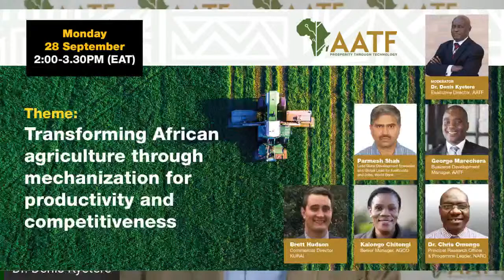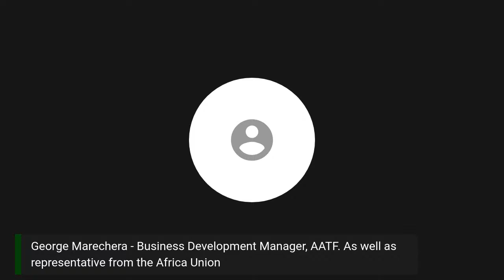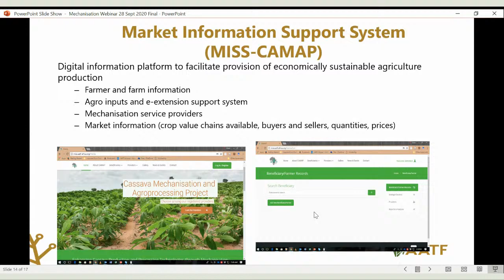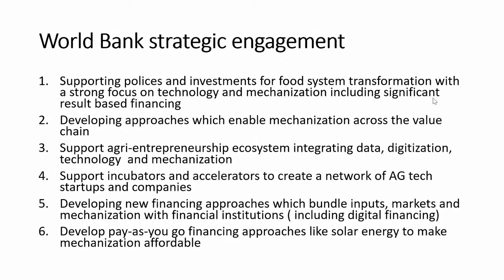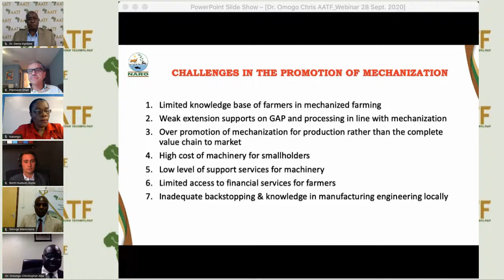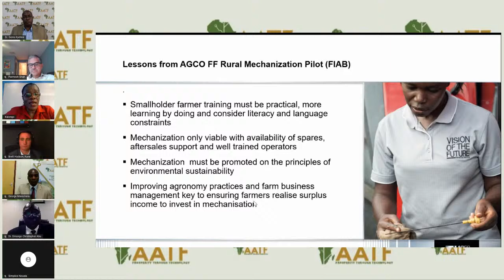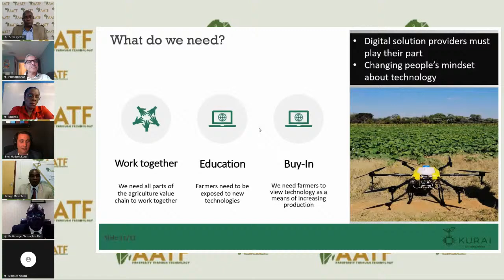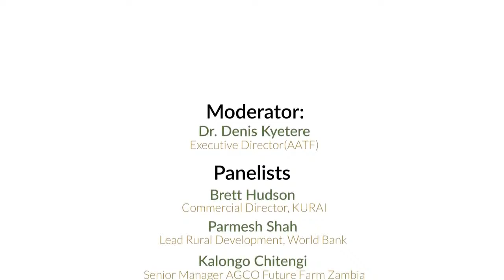Transforming African Agriculture Through Mechanization For Productivity And Competitiveness